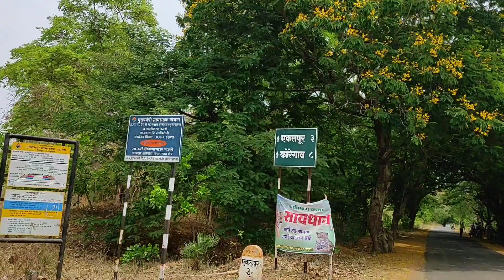Gavatla Lagna Aani Ambe Khup Mazya Vlog Khup Mazya Vlog BY Atul Sahare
Gavatla Lagna Aani Ambe Khup Mazya Vlog BY Atul Sahare